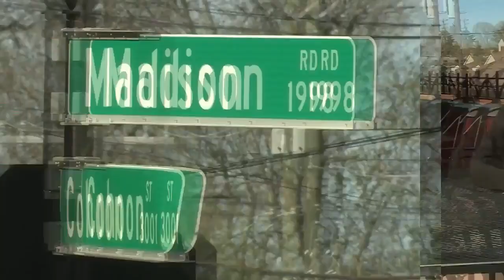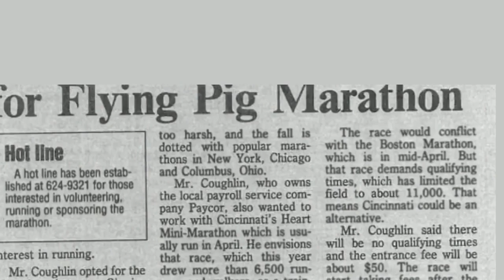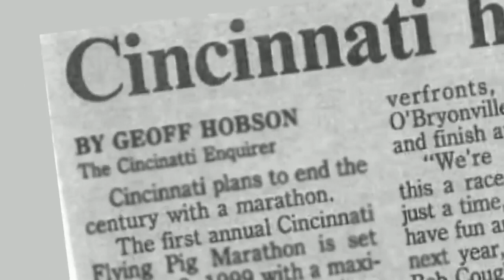The Flying Pig: It all started with a napkin...